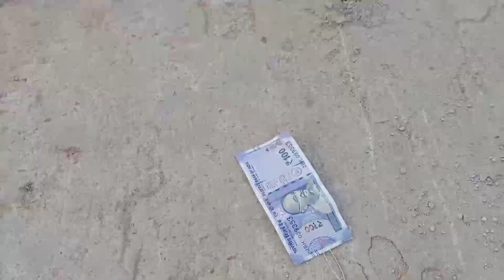उचक्का नम्बर वन || Uchakka No.1 bundeli comedy || the bundeli kalakar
उचक्का नम्बर वन
Uchakka No.1 bundeli comedy

    🌹सूटिग स्थान🌹-  सगरवारा

     कैमरा मैन :- हरीश भाई

          🌹 डायरेक्टर 🌹
       दशरथ प्रसाद धनुषधारी
              🪴 कलाकार🪴
   कृष्णा भाई , रंगीला, D.J., नीरज,
    दशरथ प्रसाद धनुषधारी

उचक्का नम्बर वन
 the bundeli kalakar
dhanushdhari ki Comedy
bundeli comedy
new bundeli comedy
bundelkhadi comedy
the bundeli kalakar
bundeli moves
बुन्देली कॉमेडी
बुन्देली फिल्म
बुंदेलखंडी कॉमेडी
new bundeli comedy 2022
उचक्का नम्बर वन

यह वीडियो पूरी तरह से काल्पनिक है इसमें सभी पात्र एवं घटनाएं काल्पनिक हैं जिसका किसी व्यक्ति या घटना से कोई संबंध नहीं है इसका उद्देश्य किसी  की भावनाओं को ठेस पहुंचाने का नहीं है
यह वीडियो आपके मनोरंजन के लिए बनाई गई है

statues that might otherwise be infringing.